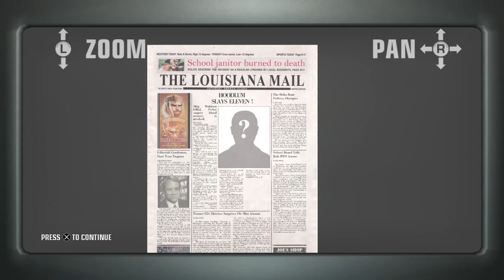Hitman_ Blood Money HD (PS4) - Mission 07 Death on the Mississippi (Pro)